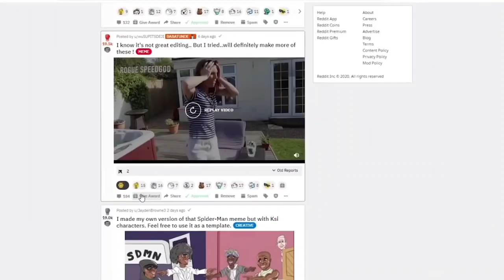Harry's mom got violated again...